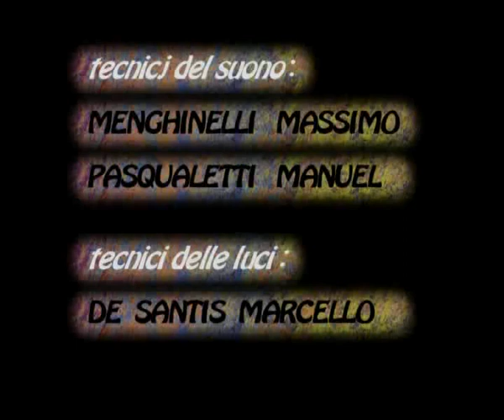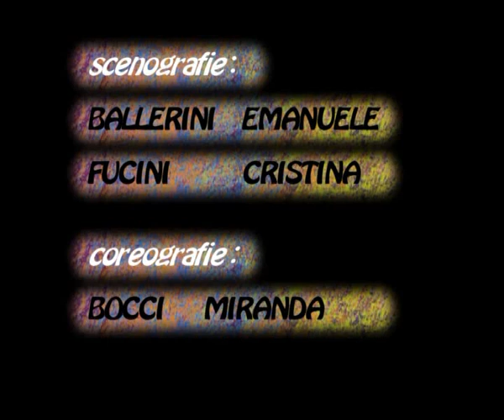ARLENA DI CASTRO quarta parte RAPPRESENTAZIONE DELLA PASSIONE DI CRISTO 2010 (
La rappresentazione della passione, morte e resurrezione di Cristo ad Arlena di Castro ebbe origine negli anni'70 più precisamente 1975.
un gruppo di giovani dell' allora centro giovanile organizzarono la scena della crocefissione di Gesù durante la processione del venerdì santo, da quella prima scena "si trattava più di un quadro vivente, senza dialoghi e movimenti", da quella scena proposta per il venerdì santo 1974 i giovani del centro giovanile si impegnarono ad organizzare una vera e propria rappresentazione con scene distinte, dialoghi, musiche e personaggi in movimento. tutto questo fino al 1990 quando la rappresentazione ebbe uno brusco fermo per vari motivi organizzativi e gestionali.
nel 1996 un nuovo gruppo di giovani nato sotto il nome di "sodalizio amici del Cristo Risorto" ha voluto ridare alla cittadina di Arlena le vecchie emozioni di una volta. cosi ha proposto una processione che si celebra la domenica di Pasqua alle 21,00 ed è la processione del Cristo Risorto, dopo alcuni anni venne riproposta la rappresentazione della passione cosi come la vedete. ogni anno la sera del Sabato Santo alle ore 21,00 presso il campo sportivo comunale.